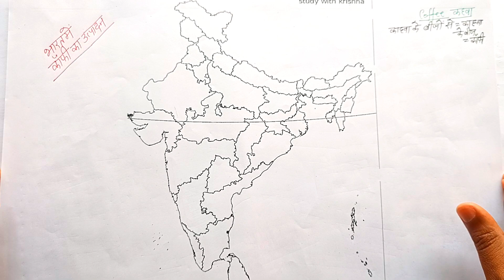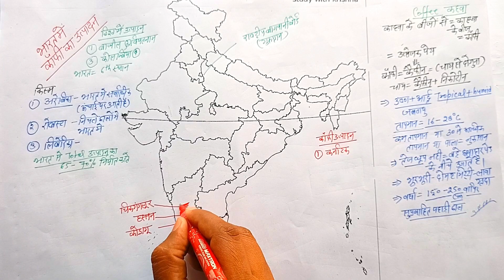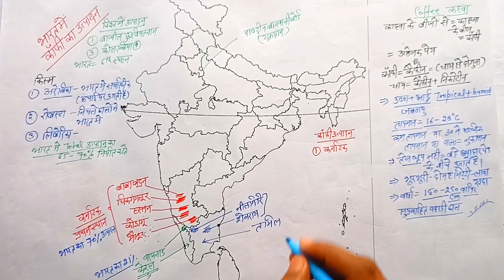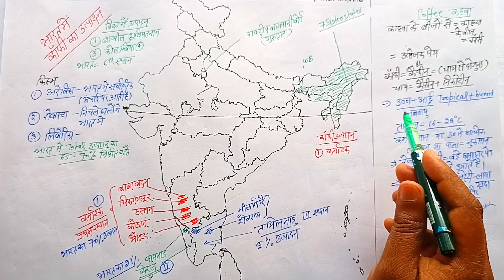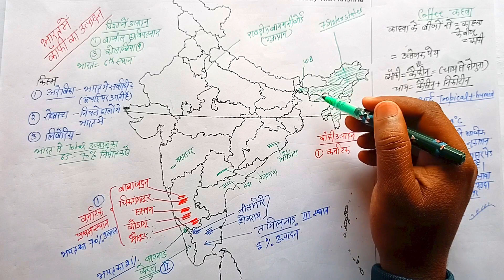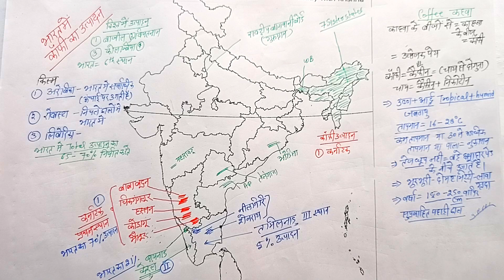Indian mapping for upsc and pcs | भारत में कॉफी का उत्पादन | coffee production in India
Indian mapping for upsc and pcs | भारत में चाय उत्पादन  || tea production in india
bharat mein coffee ki kheti kahan hoti hai
coffee upsc
coffee ka utpadan kahan hota hai
in this channel we are doing classes for the following subjects -
1- indian polity for upsc and state pcs exams
2- world geography for upsc and state pcs exams
3- indian geography for upsc and state pcs exams
4- modern history for upsc and state pcs exams
5- art and culture for upsc and state pcs exams
6- ancient and medieval history for upsc and state pcs exams
यदि आप घर से सिविल सेवा परीक्षाओं की तैयारी कर रहे हैं। और अगर आप महंगी कोचिंग क्लास का खर्च उठाने में सक्षम नहीं हैं। Study with Krishna चैनल आपका स्वागत करता है। हम आपकी परीक्षा के लिए आपको सर्वोत्तम सामग्री देने की पूरी कोशिश करते हैं।
world geography by krishna sir
upsc classes in hindi
upsc krishna,indian mapping for upsc
world mapping upsc
upsc,mapping
free classes for upsc
only upsc classes
indian geography
geography upsc
upsc geography
UPSC,competitve exams
study with krishna
upsc ki taiyari kya hoti hai
kya ghar se upsc ki taiyari hoti hai

agriculture in indian geography upsc,
agriculture for upsc in hindi,
agriculture for upsc prelims,
indian geography for prelims,
geography for upsc in hindi,
geography for ias in hindi,
indian geography for ias in hindi,
civil service self preparation,
free online classes for upsc preparation ,
best youtube channel for upsc hindi medium,
upsc hindi medium channel,
indian geography by krishna sir,
krishna sir indian geography,
study with krishna indian geography,
भारतीय भूगोल यूपीएससी में कृषि,
हिंदी में यूपीएससी के लिए कृषि,
यूपीएससी प्रीलिम्स के लिए कृषि,
प्रारंभिक परीक्षा के लिए भारतीय भूगोल,
यूपीएससी प्लेलिस्ट के लिए भूगोल,
हिंदी में यूपीएससी के लिए भूगोल,
हिंदी में आईएएस के लिए भूगोल,
हिंदी में आईएएस के लिए भारतीय भूगोल,
सिविल सेवा स्वयं तैयारी,
यूपीएससी की तैयारी के लिए मुफ्त ऑनलाइन कक्षाएं,
यूपीएससी हिंदी माध्यम के लिए सबसे अच्छा यूट्यूब चैनल,
यूपीएससी हिंदी मीडियम चैनल,
कृष्णा सर द्वारा भारतीय भूगोल,
कृष्णा सर भारतीय भूगोल,
कृष्ण भारतीय भूगोल के साथ अध्ययन करें,